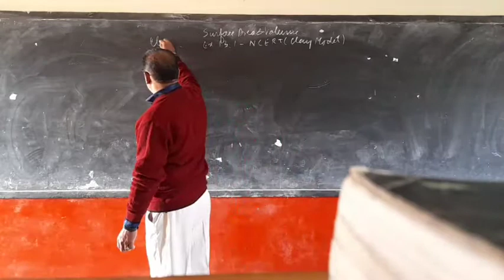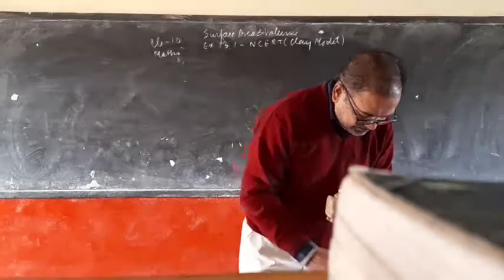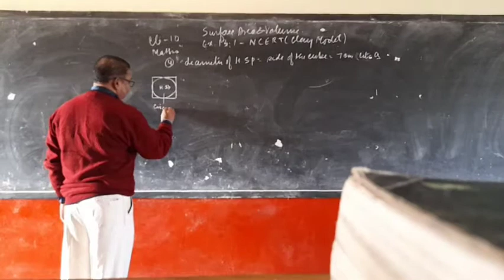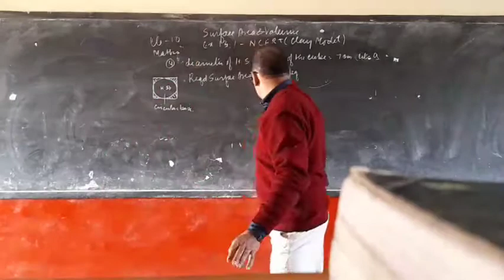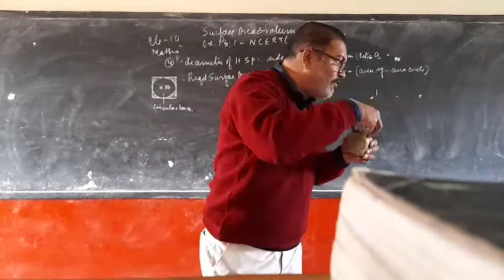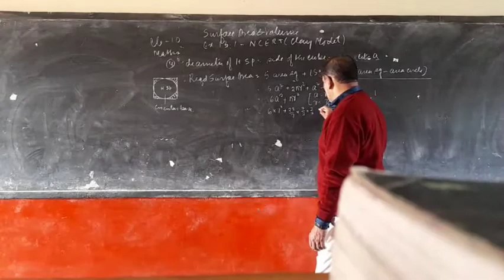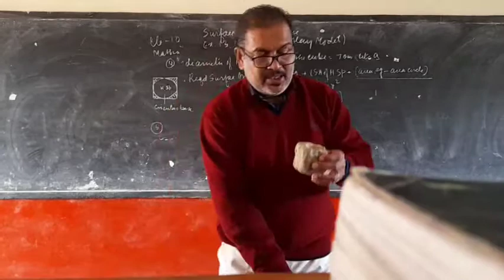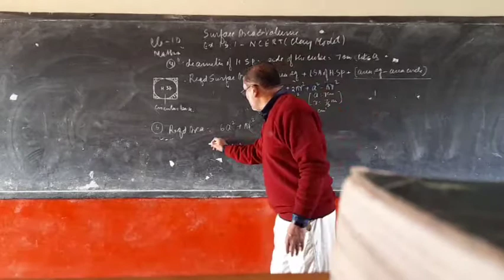Cl 10, Maths, Ex.13.1, Surface Area n Volume, Explanation by 3-D, Model, By- Vijay Victor.